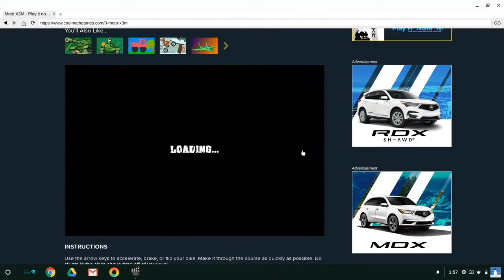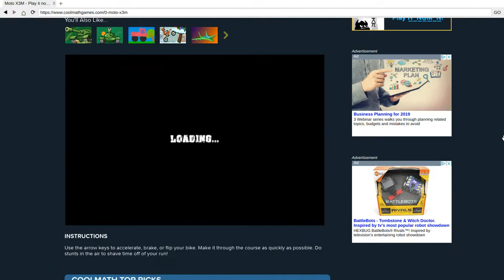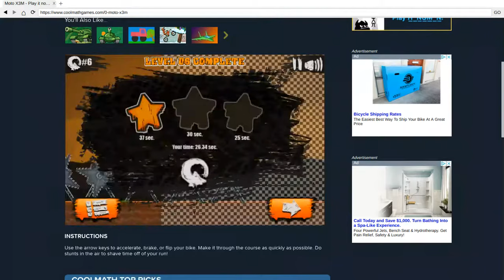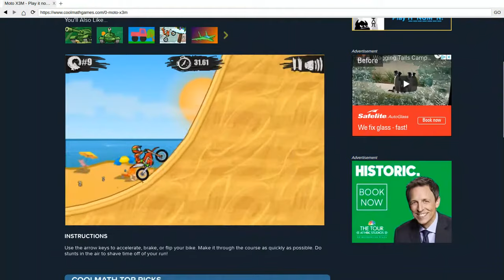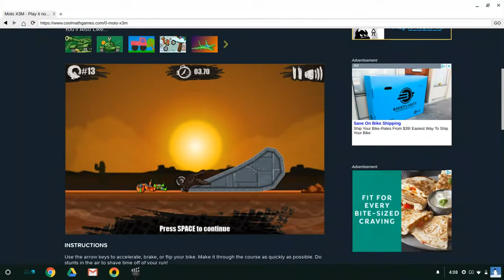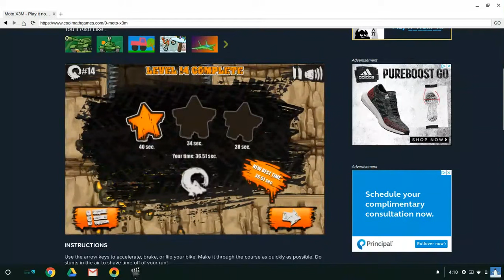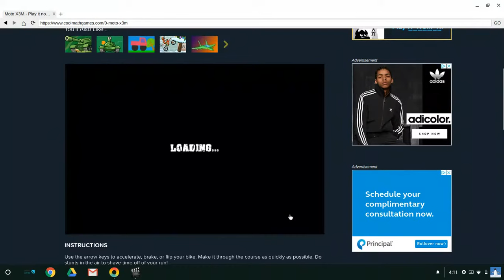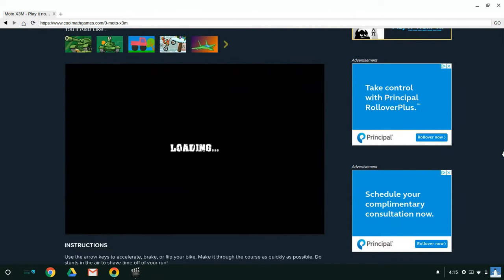Moto X3M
A motocross game where you have to make it to the end of the level as fast as you can.